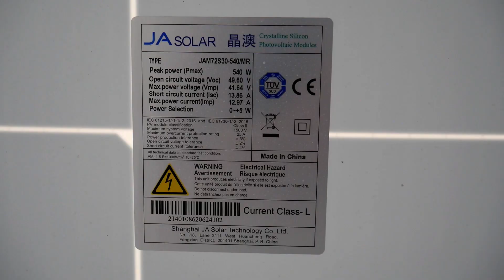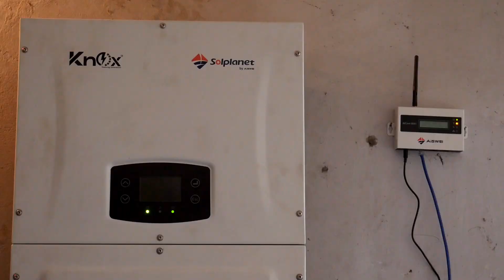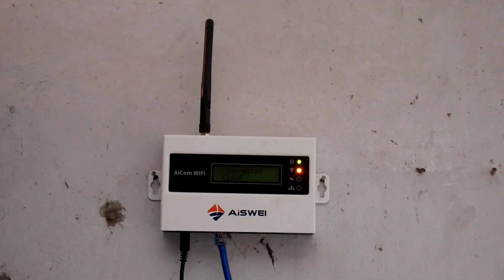120 KW INDUSTRIAL SOLAR SYSTEM | NET METERING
120 Kw On Grid  Solar System At Aftab Weaving Sargodha Road Faisalabad.
Industrial Project | JA Solar Panels | KNOX INVERTOR